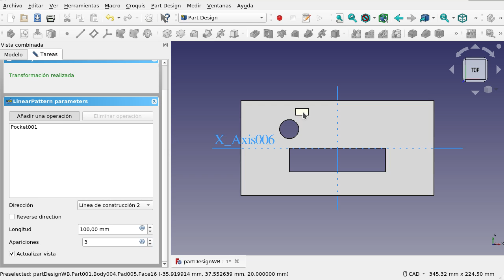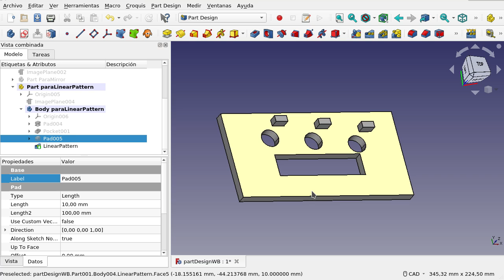FreeCAD: Banco de trabajo Part Design (40)